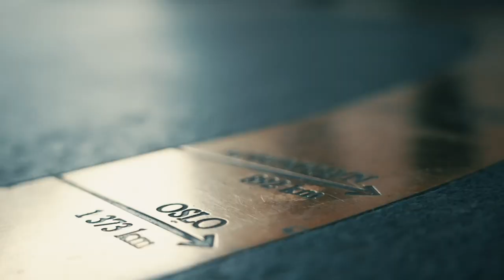Poker NM 2023: Intervju med Tom Bedell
Et Norgesmesterskap i poker tiltrekker seg en herlig bukett av folk og fe. Og de må vi jo prate med!

Sverre Krogh Sundbø får noen ord med alles favoritt-eksil-bergenser, Tom Bedell.